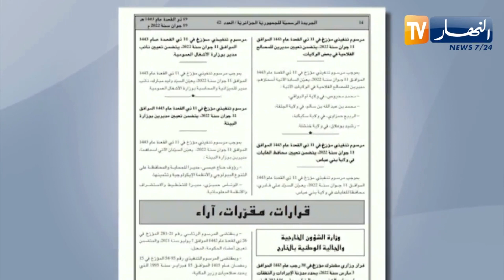تحديد مدونة الإرادات والنفقات لحساب صندوق التضامن للجزائريين المتوفين بالخارج